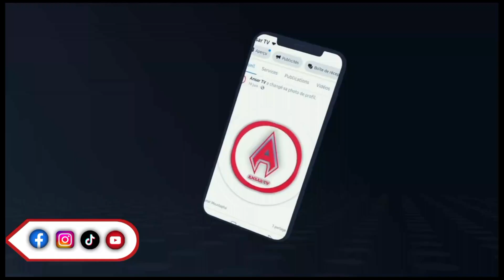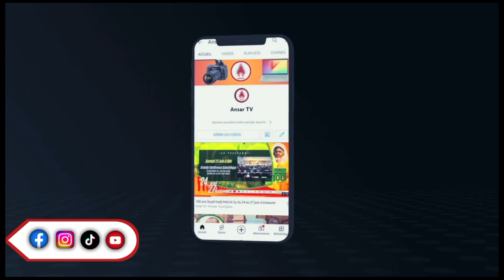Reportage : Touba Police et Gendarmerie Suppléent Safinatoul Amane et Khoudam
Service Commercial 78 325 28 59  / 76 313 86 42